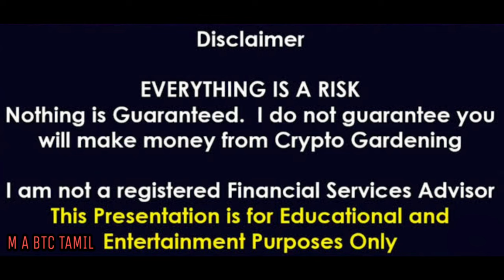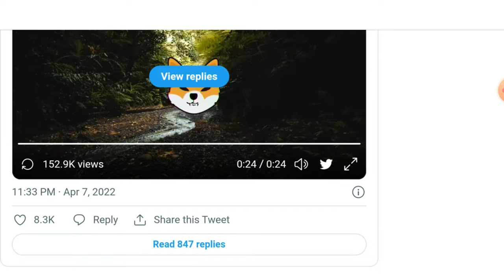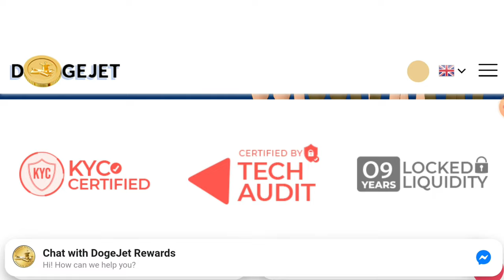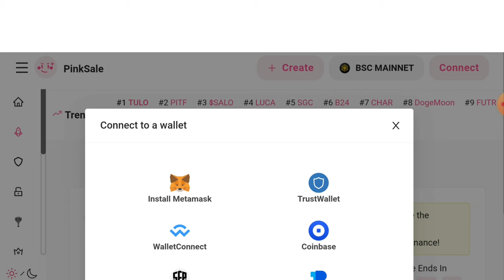SHIBA INU COIN NEWS TODAY🥳DOGEJET🚀 APY 159000% 🔥SHIBA📣DOGEJET REWARD🤝M A BTC TAMIL🌹NEW PROJECT✌️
SHIBA INU METAVERS NEW UPDATE 🥳THIS WEEK END 🚀 SHIB.IO🔥SHIBA📣0.2 ETH TO 1ETH SALES🤝M A BTC TAMIL🌹